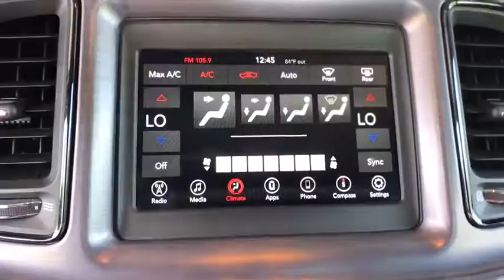2018 Dodge Challenger Denver, Aurora, Lakewood, Littleton, Fort Collins, CO 3368VP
2018 Dodge Challenger available in Denver, Colorado at O'Meara VW. Servicing the Aurora, Lakewood, Littleton, Fort Collins, CO area.

O'Meara VW
1900 W 104th Ave

CARFAX 1 owner and buyback guarantee!!! Yes, I am as good as I look* Fun and sporty!!! Safety equipment includes: ABS, Traction control, Curtain airbags, Passenger Airbag, Front fog/driving lights...Other features include: Bluetooth, Power locks, Power windows, Climate control, Audio controls on steering wheel... To the price of each vehicle there will be added the sum of $599 D&H fee